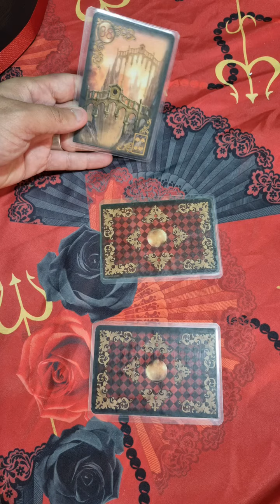Você está no canal do pai Rafael Cigano, Seja bem vindo e que você tenha saúde, paz e positividade!